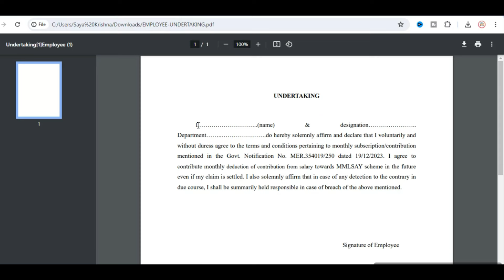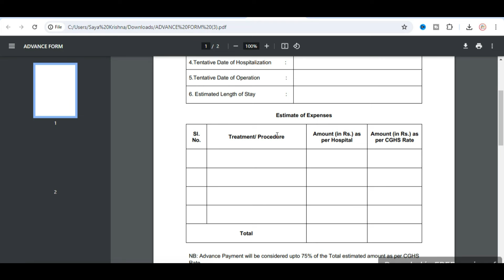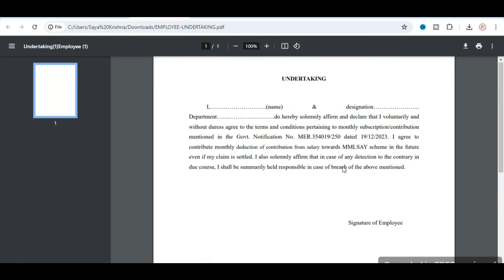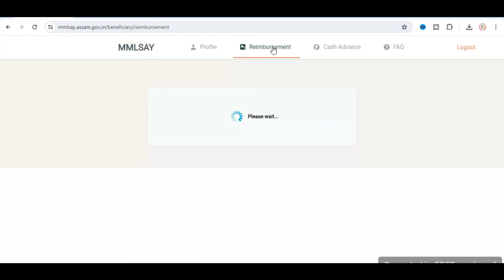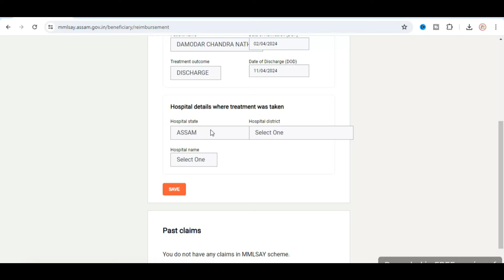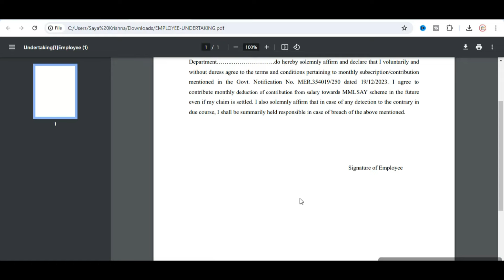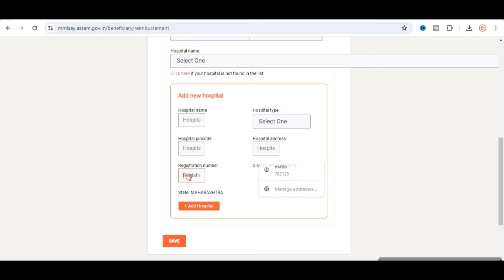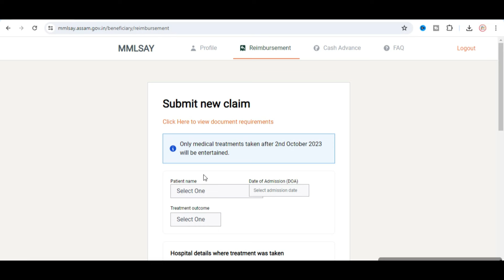mmlsay ত কেনেকৈ claim কৰিব|| claim in mmlsay after approval|| reimbursement claim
mmlsay assam,mmlsay registration,mmlsay claim,mmlsay claim online,mmlsay document for claim,mmlsay details,how to claim in mmlsay,mmlsay reimbursement,mmlsay advance cash,mmlsay undertaking,grasp-all,mmlsay calim after approval,mukhya mantri loko sewa arogya yojona assam,reimbursement claim form kaise bhare,documents required for claim settlement,mmlsay assam apply,assam mukhyamantri lok sevak arogya yojana,mukhya mantri lok sevak arogya yojana registration